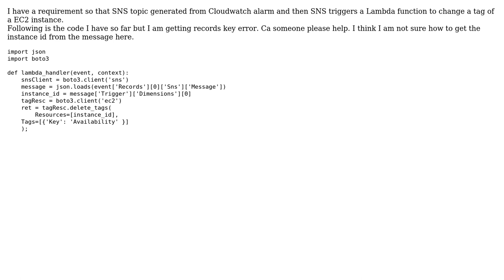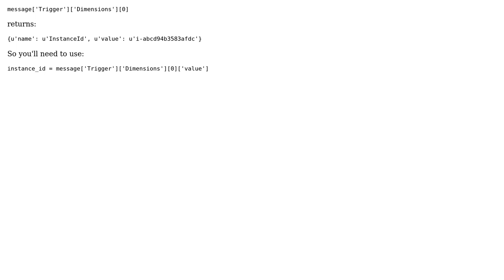Parse instanceid from SNS topic to Lambda trigger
With thanks & praise to God, and with thanks to the many people who have made this project possible! | Content (except music & images) licensed under CC BY-SA | Music | Images & others | With thanks to user Sanj Ediris user John Rotenstein and the Stack Exchange Network Trademarks are property of their respective owners. You are responsible for your own actions.